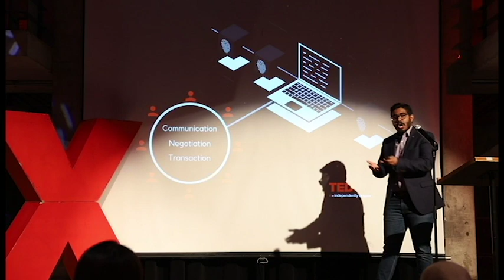Izhar Mehar: Blockchain Revolution: A Structural Change in Insurance - TEDxYorkU Think Big 2018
Blockchain, a technology that holds the key to the future. It is an advanced system of communication between two different parties with efficient and permanent verification. It is essentially a distributed ledger capable of recording all types of communication, negotiation, and transactions between parties on an encrypted platform, simultaneously maintaining the integrity of the data through safeguarding it from corruption, omission, or manipulation. Moreover, it is also readily available to everyone and every system in the value chain.

It is a very novel technology capable of upending the inefficiencies and bottlenecks in an organizational setting but for its maximum utility, Internet-of-Things (IoT) and Artificial Intelligence (AI) are necessary. A collective and complementary development of Blockchain, IoT and AI to improve organizational norms and practices will revolutionize the current social structures in a unprecedented manner. For example, the current business model in the insurance industry will change dramatically and accommodate the use of new technology in further rationalizing the insurance premiums and overall deduction in those premiums.

Listen to the talk to further understand the problems in the Commercial insurance industry and its inefficiencies, especially in the Lloyds of London. There are multitude of problems within the industry that has anchored the progress and dramatically increased the resentment towards it. The video will give a detailed outline of all the key issues within the industry and the potential outcome of the solution that my team and I have created!

The solution is unique and revolutionary! It is the winner of multiple Hackathons! The solution to the problems will not only improve connectivity, but it will also improve connectivity!

A solution worthwhile! Contact Izhar Mehar for more details!